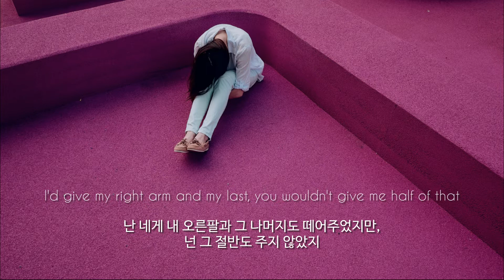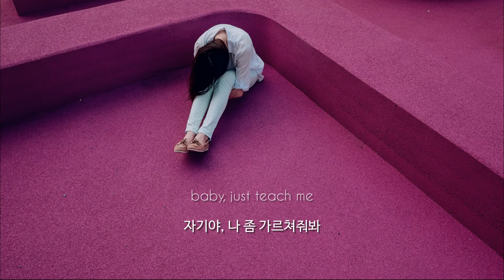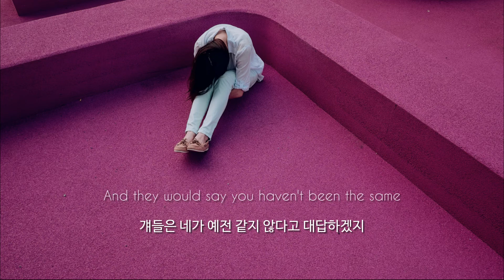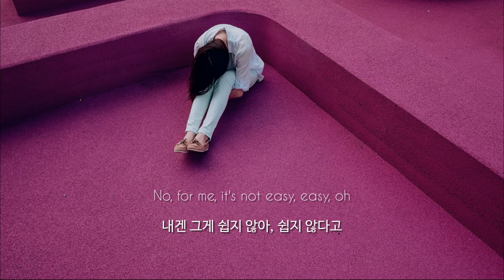나를 쉽게 생각하는 연인에게 : Tayla Parx - Easy [가사/해석/번역/한글/자막]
【Lyrics】

[Verse 1]

I'd give my right arm and my last, you wouldn't give me half of that
난 네게 내 오른팔과 그 나머지도 떼어주었지만, 넌 그 절반도 주지 않았지
In return, that's too bad
보답으로 그건 너무하잖아
You party on, you live your life while I pretend that I'm alright
내가 괜찮은 척하는 동안 넌 계속해서 파티를 다니며, 네 인생을 즐기지
I'm okay, I'm alright
난 괜찮아, 괜찮아...

I thought that we would both regret
우리 둘 다 후회할 거라고 생각했어
All the stupid shit we said
우리가 말했던 그 모든 멍청한 말들 말이야
And laugh it off as we go back to bed
잠자리로 돌아갈 때 그 말들을 웃어넘길 거라고 생각했어

Thought there'd be a late night text
늦은 밤 네가 문자를 보내올 거라고 생각했지
Askin' me where I've been at
내가 어딨는지를 물으며 말이야
This should be harder for you
그런데 그게 네겐 그렇게 어려웠나 봐
But, baby, instead
하지만, 자기야, 그 대신

[Chorus]
You make it look easy, way too damn easy
너한텐 이 모든 게 쉬워 보이니, 네겐 모든 게 참 쉽지
Ooh, like you don't even have to try
노력할 필요도 없을 정도로 쉬워 보이네
You make it look easy, baby, just teach me
너한텐 이 모든 게 쉬워 보이니, 자기야, 나 좀 가르쳐줘봐
Ooh, how you get to sleep every night
매일 밤 어떻게 잠자리에 들 수 있는 거니
'Cause for me, it's not easy, easy, easy, no
왜냐면 내겐 그게 쉽지 않아, 쉽지 않다고, 쉽지 않아

[Verse 2]
Did something click off in your brain to help you not think of my name?
내 이름을 생각하지 않게 할 수 있는 스위치라도 네 머릿속엔 있었니?
Wish I could say the same
나도 똑같이 말할 수 있었다면 좋았을 텐데
I tried to go out to a bar,
나도 바에라도 가보려 했어
and soon as I stepped out my car,
그런데 차 밖으로 발을 내딛는 순간,
I left just as fast as I came
왔던 것만큼이나 빠르게 그 자리를 떠나버렸지

I thought I'd run into your friends

네 친구들을 우연히 마주치는 상상을 했어
And ask 'em how you really been
걔들에게 넌 잘 지내고 있는지 물어보면
And they would say you haven't been the same
걔들은 네가 예전 같지 않다고 대답하겠지

But baby, look at you right now
하지만 자기야, 지금 네 꼴 좀 봐
Tearin' up the whole damn town
온 도시를 휘젓고 다니며 밤을 찢고 있네
While I'm still here wrapped up in all my pain
여전히 난 여기 고통 속에 싸여 있는데

[Chorus]
No, for me, it's not easy, easy, oh
내겐 그게 쉽지 않아, 쉽지 않다고